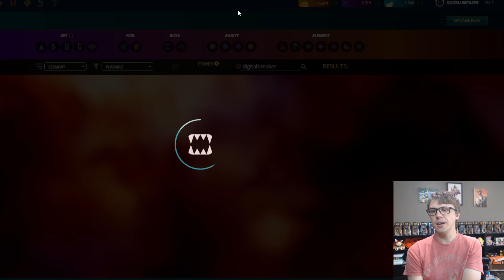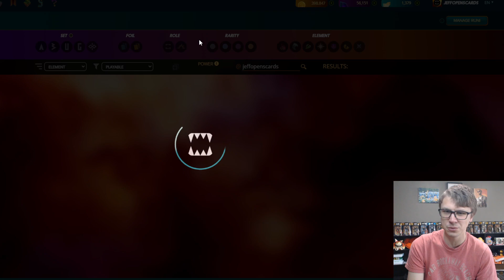I'm Sorry Milo - Splinterlands June 22nd 2023 Daily Rewards Claim Opening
I'm Jeff and, well, I mostly open cards either physically or digitally! Today I'm opening up some Splinterlands Daily Focus Chests which often contain cards!